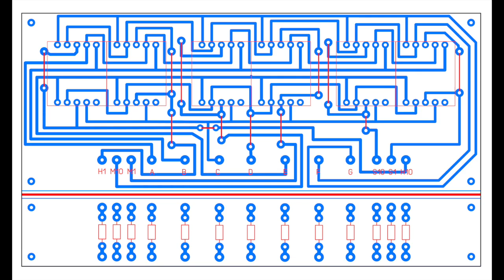Optoelectronics universal LED pcb runs on 850-4 kit clock (2023) pt.2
This is a follow up to the Optotoelectronics LED pcb layout presented on a previous video.
Upd. Have removed the weak Mauritius made FND LED. Bad quality. These LED's do not fit the Fairchild standards I guess.
Now the (bigger) WF VQB17 do the job way better.
Have attached one of the VQB LED pcb I have shown on earlier video.
The WF LED's DO please my eyes & my mind.
The remade Optoelectronics pcb will hold other LED''s on another project of mine.

Please take note:
The mfg said this pcb is pin to pin compatible to the clocks of the 850 series.
Thats not true for the 850-4. They have a pin layout that was made in different way.
See how they laid out the traces coming from the MM5314.
Obviously when having flipped the display orientation the connections had to be made accordingly.
Thats why I had to put on the messy wires.

The mfg said it was for Fairchild FND 500 series.
But it turns out much newer 0.56 LED displays DO work perfectly on this pcb as well.
For comparison the KB SC56 11SURKW run MUCH brighter, of course.
The KB LED body is a little taller and a bit smaller.

If old LEDs have failed on an old device, check if there is some space above and below the original FND500/503/507/510 LED.
Take the KB or older HP as used on my other clocks and adjust the voltage dropper resistors.
The newer LED shine much brighter and need less current by a magnitude.

Unfortunaly the purchased lot of Fairchild FND500 is garbage.
One display with dead segment, one display has a leg broken, all light up unevenly bright.
Heck.